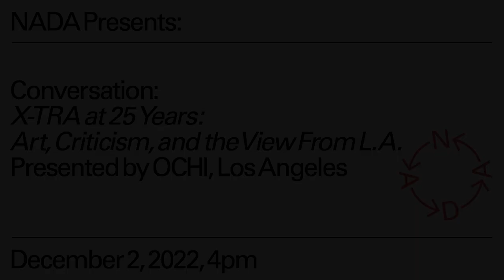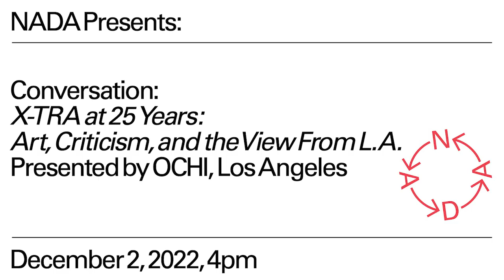X-TRA at 25 Years: Art, Criticism, and the View From L.A.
In this conversation, curator and critic Nora N. Khan spoke about the artist-run contemporary art journal X-TRA, on the cusp of its 25th anniversary. Khan and invited guests took a broad view of X-TRA’s publishing, drawing on selections from the journal’s vast archive of artist’s writing. As X-TRA’s published writers mined distinct eras of contemporary art, through regional lenses of speculative and science fiction, feminist performance, and labor politics, what can we learn from ‘the view from L.A.’? What can publishers of independent criticism learn from the methods, prose, and style of artist’s writing as a form, as theory-crafting, as a project of rewriting art history? How does the category of artist’s writing propose criticism as a form of ekphrasis and witness? This talk is for anyone interested in creating sustainable models that support experimental writing within evolving arts ecosystems.

This event took place at NADA Miami 2022.